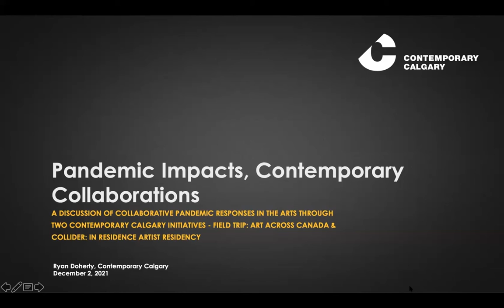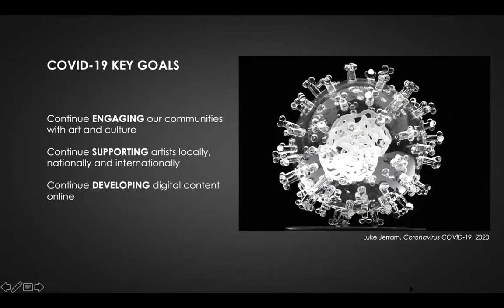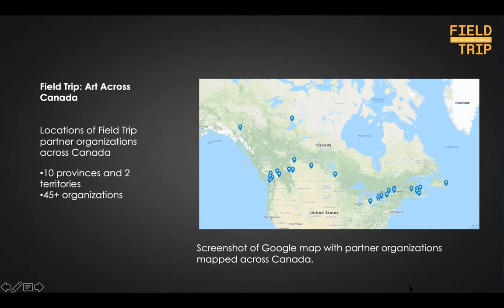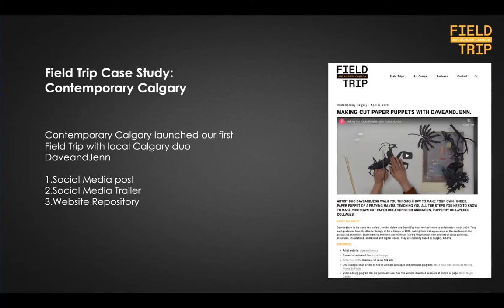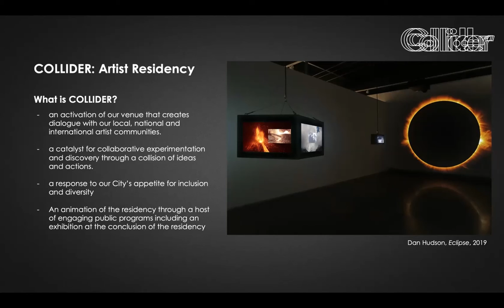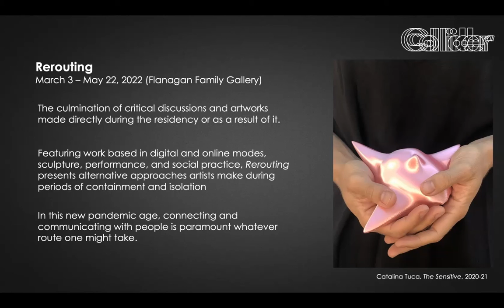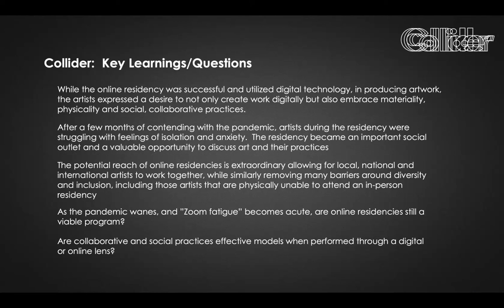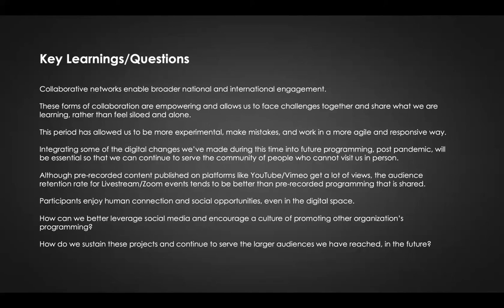Ryan Doherty: Pandemic Impacts, Contemporary Collaborations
Curator Ryan Doherty discusses collaborative pandemic responses in the arts through two Contemporary Calgary initiatives - Collider: In Residence Artist Residency & Field Trip: Art Across Canada. In the face of COVID 19, closures of public spaces and lock down restrictions left galleries and artists to contend with new modes of working. Collider: In Residence Artist Residency invited 12 artists from around the globe to work together at home and online, building individual and collaborative practices. Faced with the urgent reality of galleries needing to shift to online engagement Field Trip: Art Across Canada introduced a new platform for arts organizations across Canada to collectively distribute online arts programming including artist talks, virtual tours, workshops and more.

Ryan Doherty is a writer, curator and administrator working out of Lethbridge and Calgary, Alberta. He received his MA from the Centre for Curatorial Studies at Bard College in New York (2007) and his undergraduate degree at the University of Lethbridge in 1997.  He worked at the U of L Art Gallery curating exhibitions from their extensive collections and at Southern Alberta Art Gallery as both Director and Curator until mid-2018. His curatorial practice has explored the construction of meaning in the information age, social practice & community engagement, and notions of maintenance, adaptability and institutional reflection.  As an administrator, Doherty has become well-versed  in art advocacy and in particular with helping direct institutions through facility renovations and expansions. Doherty is Chief Curator with Contemporary Calgary.